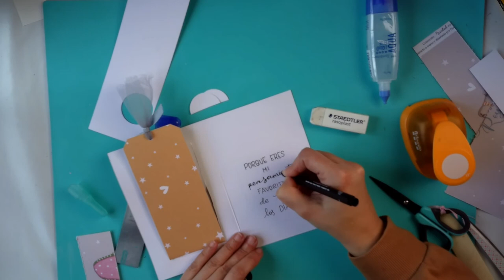Tarjeta deslizante amordelbueno.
Hola a todos!! En el vídeo de hoy os enseño a hacer una tarjeta deslizante, muy sencilla de hacer y que queda muy bonita.
Espero que os guste y os sirva de ayuda e inspiración.
Un saludo a todos y nos vemos en el próximo vídeo.